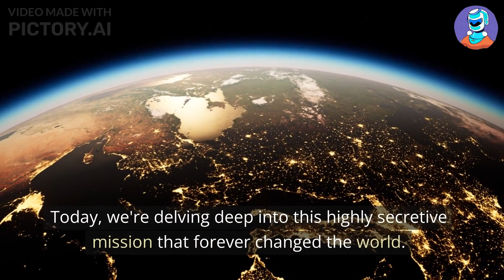The Manhattan Project: Unveiling History's Most Secretive Mission!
In this video, I'm sharing another story. I also welcome you to link my videos if you think others might find them useful.
🔥 Discover the Secrets of J. Robert Oppenheimer! 🔍 In this exciting video, we dive deep into the world of History and uncover some game-changing insights. 🚀 Whether you're a seasoned atomic bomb enthusiast or just curious to learn more, this video has something for everyone!

🎯 What you'll learn:

The Man Behind The Bomb!
The Process of Making an Atomic Bomb!
Movie Trailer!
📽️ Watch now and level up your knowledge! Don't miss out on the latest trends and strategies.

🌟 Join the Sam's Fact Files community and be part of the History conversation! Your feedback and comments are always appreciated. Let's grow together! 🙌